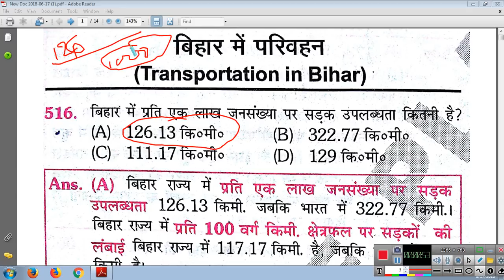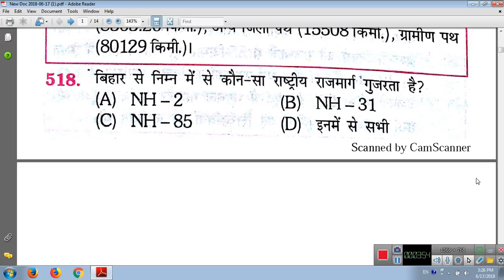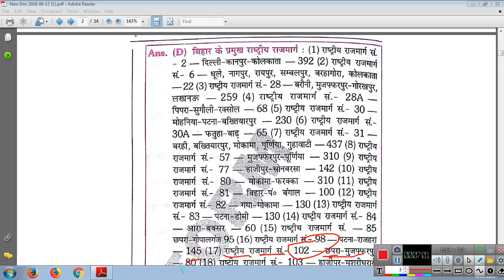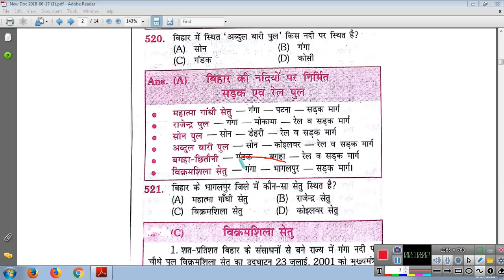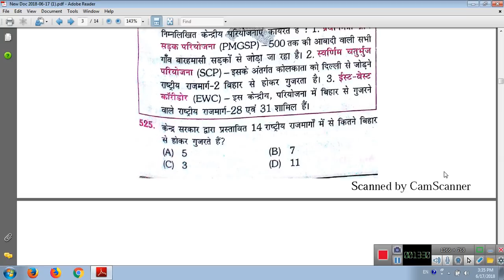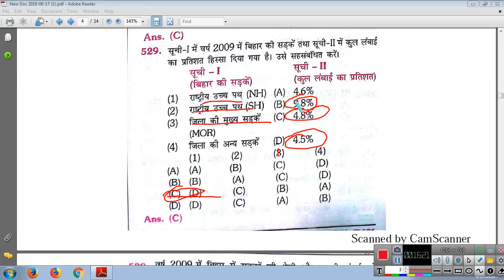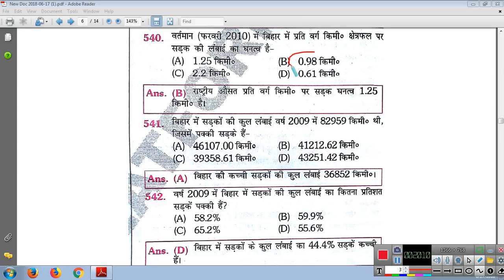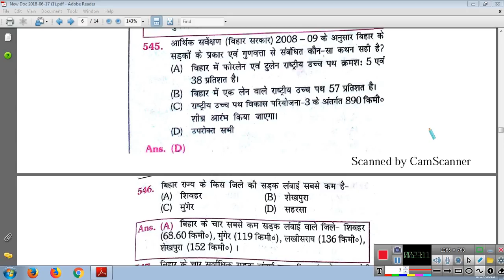63वीं BPSC के लिए बिहार सामान्य ज्ञान PART-6 LIVE TEST चल रहा है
63वीं BPSC के लिए बिहार सामान्य ज्ञान PART-6 LIVE TEST चल रहा है |